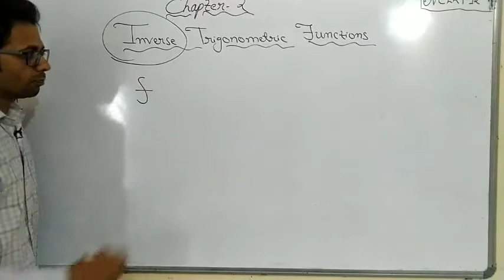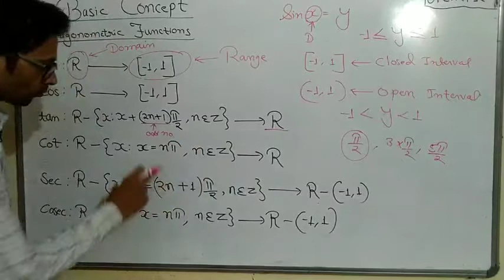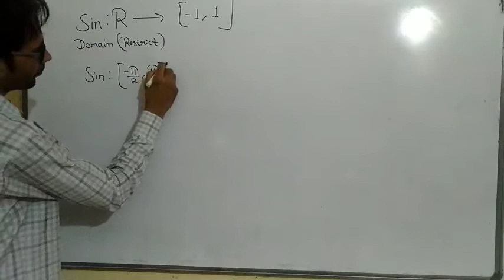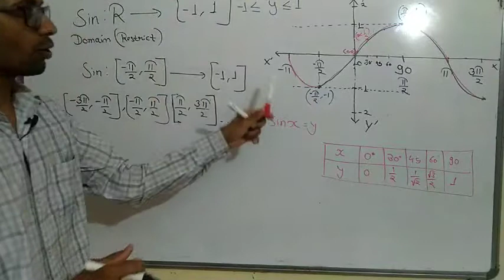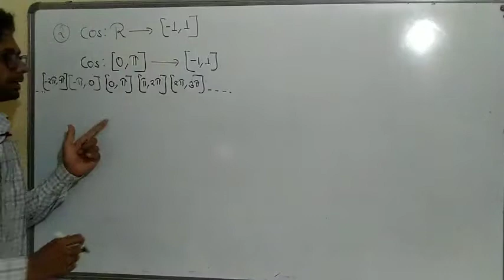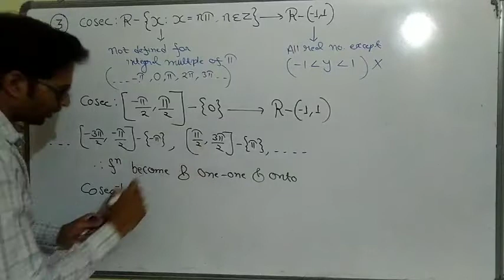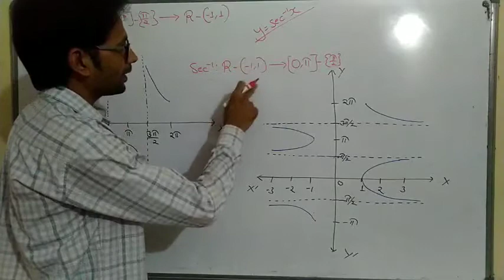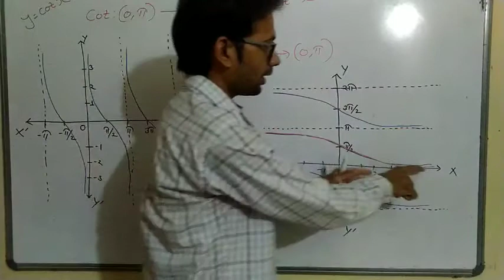Inverse trigonometric functions | lecture 1 | basic concepts | CBSE class 12 maths | by Abhijeet sir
Dear students
In our video lectures we focus on concept building, explaining solutions in simple way, explanation with live examples, use of short tricks etc.

Ask your doubts through comment

Hope you are enjoying videos.
Thanks for your Love & support